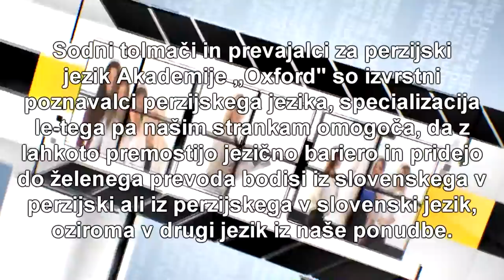Sodni tolmač in prevajalec za perzijski jezik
Perzijski jezik pripada iranskim jezikom indoevropske jezikovne družine. Danes perzijski jezik govori okoli 60 milijonov ljudi.Sodni tolmači in prevajalci za perzijski jezik Akademije „Oxford“ so izvrstni poznavalci perzijskega jezika, specializacija le-tega pa našim strankam omogoča, da z lahkoto premostijo jezično bariero in pridejo do želenega prevoda bodisi iz slovenskega v perzijski ali iz perzijskega v slovenski jezik, oziroma v drugi jezik iz naše ponudbe.

Naši sodni tolmači in prevajalci za perzijski jezik Vam s svojim odličnim poznavanjem terminologije zagotavljajo najkakovostnejše prevode in zlahka odgovarjajo na vse Vaše zahteve ne glede na področje prevajanja.

Sama intenzivnost prisotnosti perzijskega jezika je razlog, da je naša ekipa sodnih tolmačev in prevajalcev za perzijski jezik stalno angažirana kar vodi k vsakodnevnemu, stalnemu izpopolnjevanju in k najvišji kakovosti storitev.

Prevajanje osebne, poslovne ter pravne dokumentacije je opravljeno tako, da prevodi tako vsebinsko kot tudi stilsko v popolnosti ustrezajo originalni dokumentaciji in s tako strokovnim in profesionalnim pristopom smo prišli do množice zadovoljnih strank, ki nas vsak dan znova angažirajo za profesionalno prevajanje.

Ekipa sodnih tolmačev in prevajalcev za perzijski jezik Akademije „Oxford“ nudi tudi overitev dokumentov z žigom pooblaščenega sodnega tolmača za perzijski jezik, kar dokazuje enakost prevoda in originalnega dokumenta. Profesionalne prevajalske storitve naših sodnih tolmačev in prevajalcev za perzijski jezik so sinonim za točnost prevoda, hitrost ter najugodnejše cene storitev.